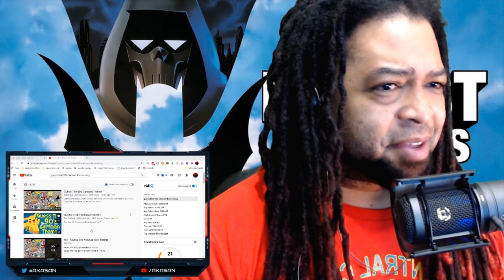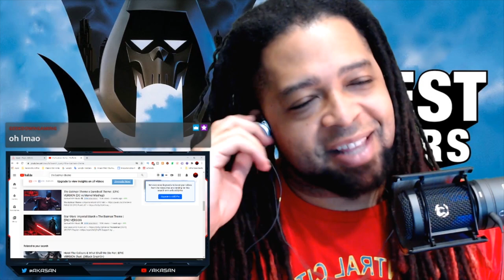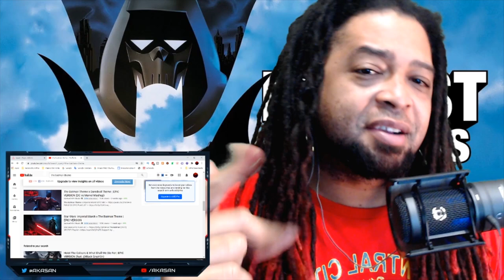Akasan DESTROYS the Cartoon 90's Quiz!!!! (Guess The 90's Cartoon)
AKASAN
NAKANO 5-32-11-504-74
NAKANO-KU, TOKYO
JAPAN, 164-0001